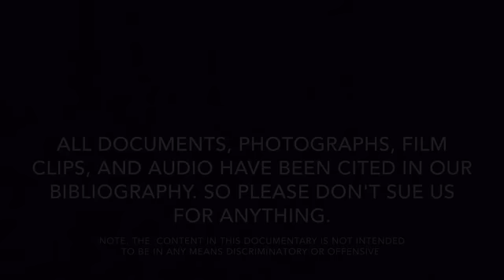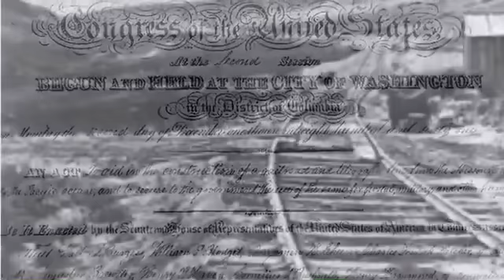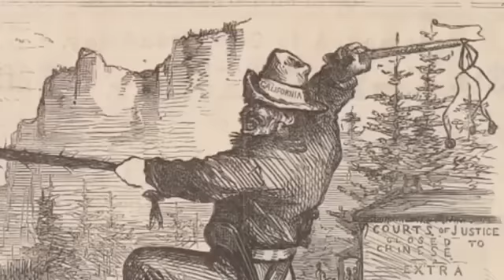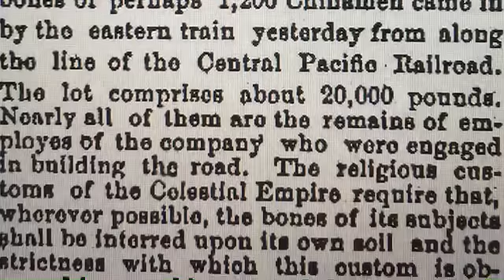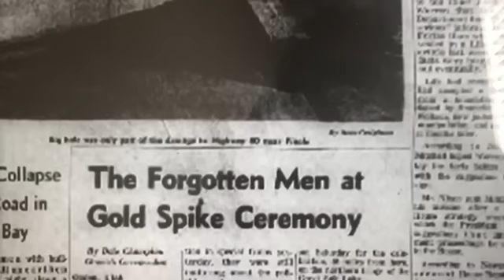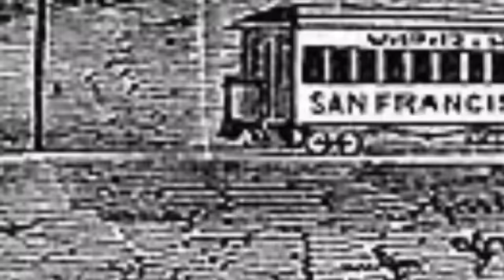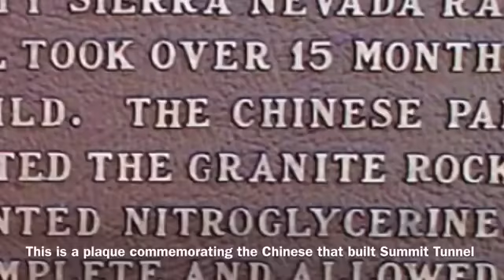The Lost Souls of the Transcontinental Railroad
THE TRANSCONTINENTAL RAILROAD: A Dream Built of Blood, Sweat, and the Lost Souls of Chinese Immigrants

by Lauren Cho and Allison Tee